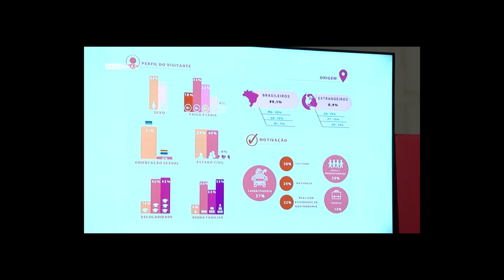GOVERNO DE MINAS LANÇA NOVA CAMPANHA DE TURISMO NO ESTADO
| MINAS GERAIS |

O GOVERNO DE MINAS LANÇOU A CAMPANHA 'A LIBERDADE MORA EM MINAS' E APRESENTOU UMA PESQUISA SOBRE O TURISMO NO ESTADO.